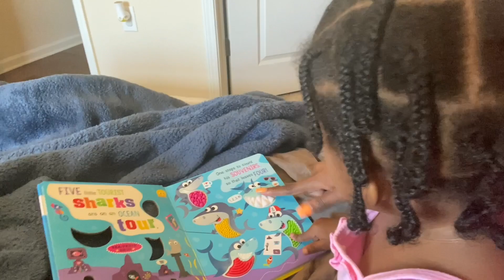Mini Morning Routine | Mommy + Toddler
Hey beautiful souls! Harlie and Kei here 🤗 We are back with a mini morning routine! I was in the middle of getting us ready and was like, “hey, why not film?”. It’s been forever and I truly hope y’all enjoy this video as much as I loved editing it. Seriously, I wish y’all could’ve seen my face while editing lol. I hope you all enjoy because Harlie is seriously the star of the show! I mean who can resist her? Her energy is just all encompassing and that sweet face! Ugh, I love her so much! Anyways go ahead and grab your favorite drink, a snack and enjoy a morning with us.

As always I’m going to list items below so check out the links! If you have any questions be sure to drop a comment!

- - Product Details - -

Satin Pajamas

Indie Lee Cleanser

Honest Hydrogel Moisturizer